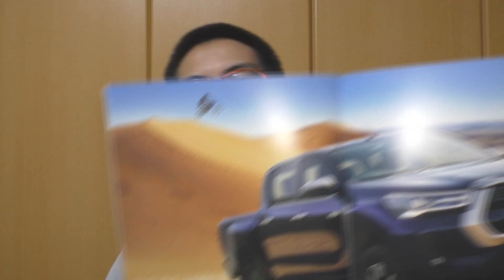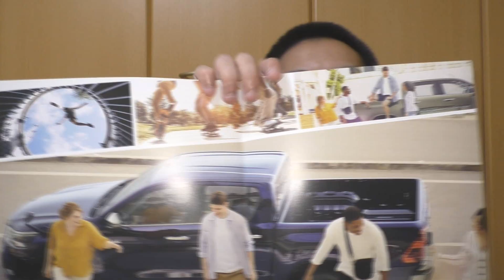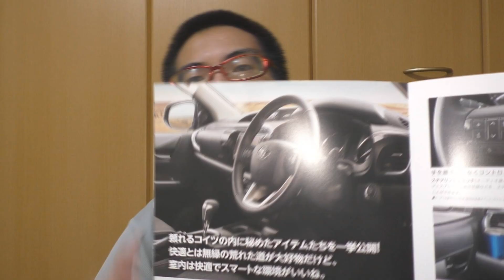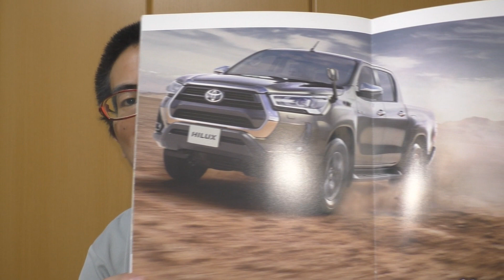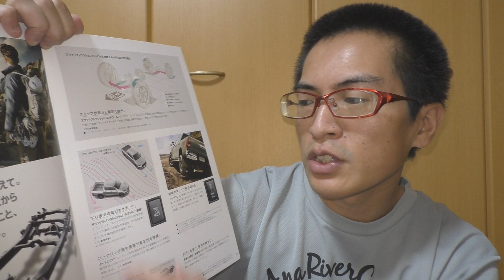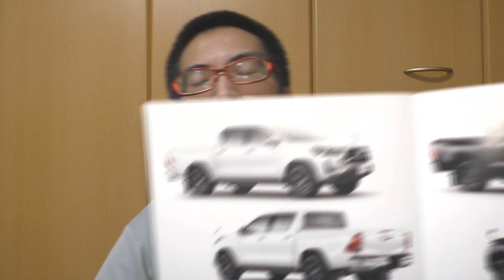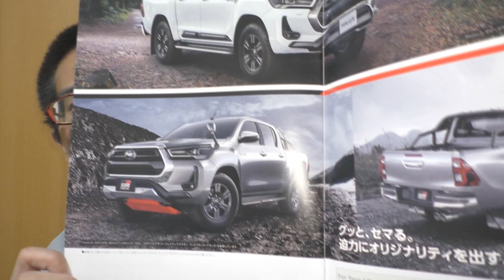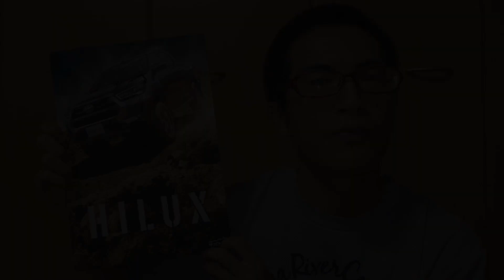【最新】トヨタ ハイラックス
エクステリアデザイン変更。
燃費、安全サポート機能向上。